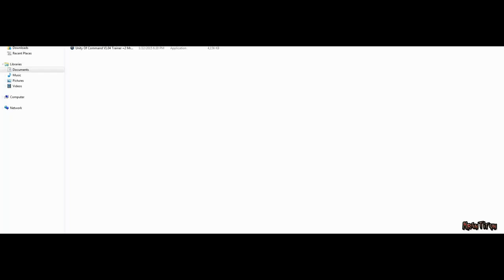Unity Of Command V1.04 Trainer +2